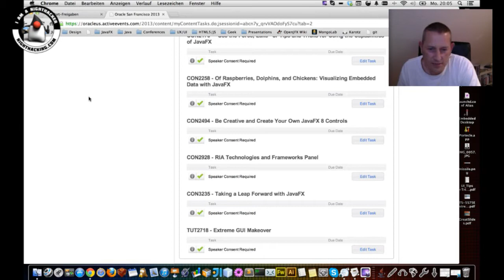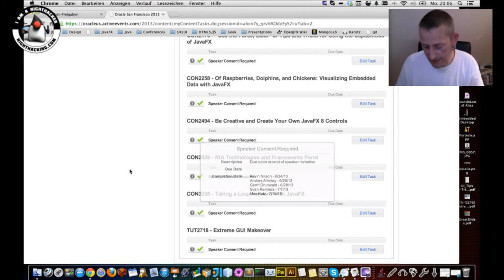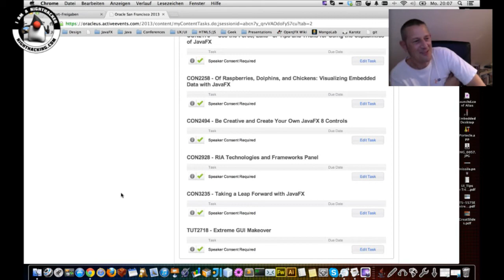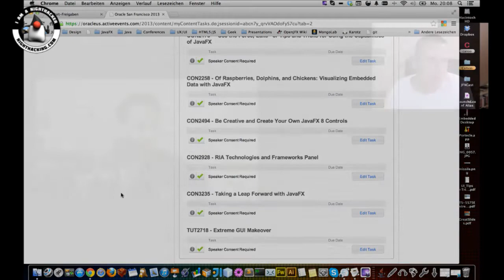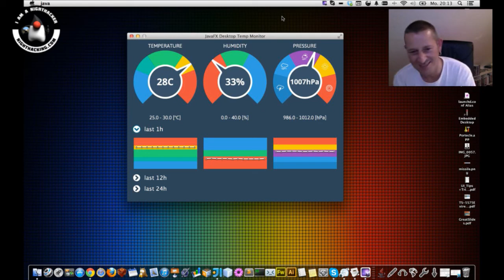JavaOne Interview with Gerrit Grunwald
Interview with Gerrit Grunwald on his JavaOne sessions and demo of his upcoming JavaFX app for monitoring temperature and sensors on the Raspberry Pi.